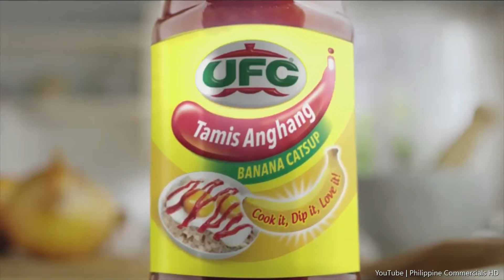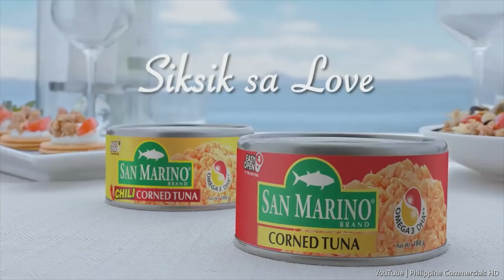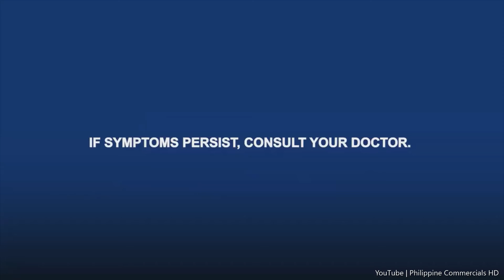Philippine Commercials HD April 2021 #4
The Philippines has reached more than 1 million COVID cases and our community quarantine is still on-going. We hope we get over this soon as we face challenges in getting our vaccines into the country.

On a lighter note, it's summer in the Philippines!

In this video, we have Pepsi completing their new tin can line up of BLACKPINK members with Lisa. You'll also see Pia Wurtzback and Judy Ann Santos.

Welcome to PHCMHD :)

I put together commercials here in the Philippines. Our CMs or what we also call TVCs show the culture and customs of the Filipino people. It also shows the joys and sadness, failures and triumphs of a Filipino.

This video contains commercials and digital ads in the Philippines. I do not claim rights to any video clip or song featured in this compilation. I do not get monetized for creating these compilations.